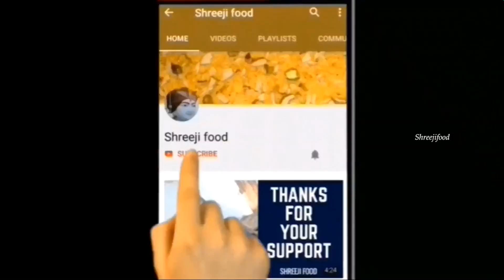टमाटर रसम | Tomato Rasam Recipe | Authentic Rasam Recipe | How to make Rasam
रसम साउथ इंडिया की बहुत ही प्रसिद्ध डिश है इसे वहाँ  का सूप भी कहा जाता है, ये अलग-अलग तरीके से बनाया जाता है मैंने इस वीडियो में टमाटर रसम बनाया है अगर आपको रेसिपी पसंद आए तो वीडियो को लाइक और शेयर जरूर करे :)

Ingredients and Written Recipe :
Tomato Rasam (1 Serving)
2 Tomatoes
1 Green chilli
Fresh coriander
Turmeric pwd
1 tbsp Tamarind pulp
6 - 7 Black pepper corn
1/4 tsp Cumin seeds
200ml Water

# Shreejifood App link :
# Android App :